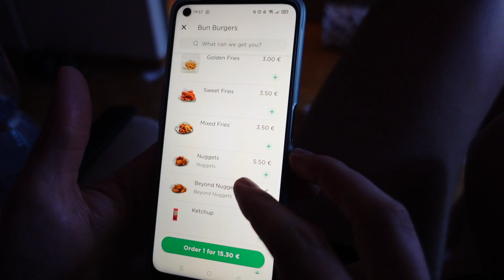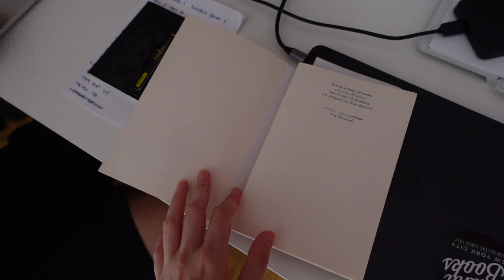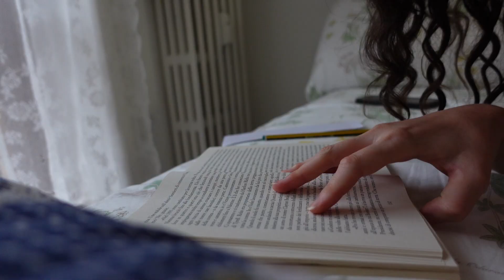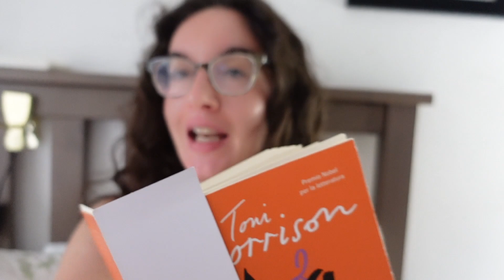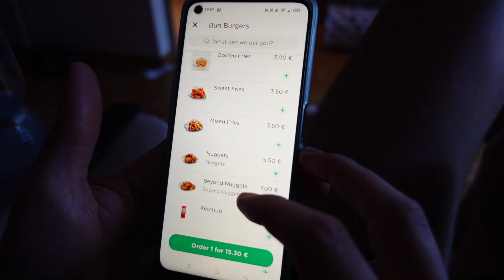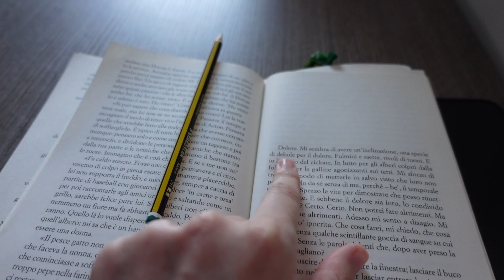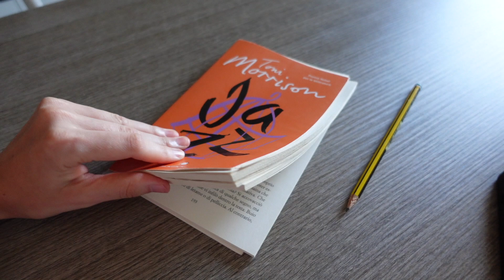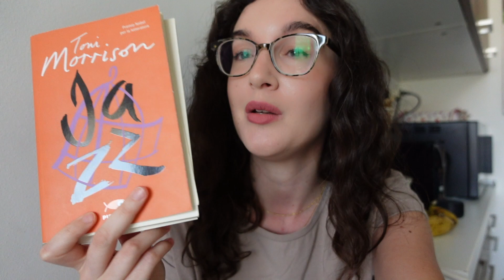WEEKEND VLOG | Una delle mie autrici del cuore & serie tv in corso | storiedisera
Bentornato e grazie di essere qui 🥰
Spero che il resoconto di questo we lento, passato a leggere un libro splendido, ti tenga compagnia!

✨ Se ti va, puoi supportare il canale acquistando i libri di cui ho parlato da qui ↓
Jazz, Toni Morrison

✨ Basta cliccare sul link, mettere un libro nel carrello e concludere l'acquisto.
No pressure, ma apprezzerei moltissimo!

✨ Puoi anche offrirmi un caffè virtuale tramite PayPal e in tal caso avrai tutta la mia gratitudine e il cosmo ti sorriderà.